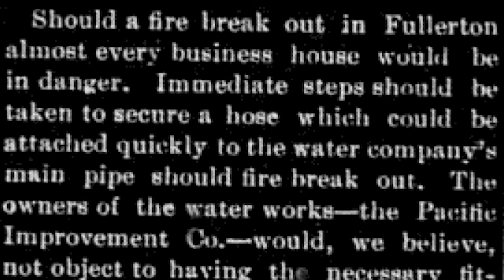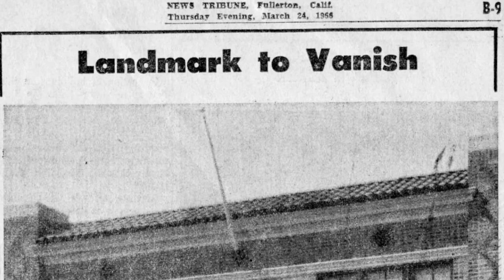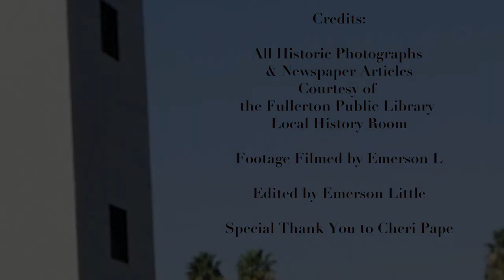Fighting Fires Since 1908: A Visual History of Fullerton’s Fire Department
In its early days, the City of Fullerton didn’t have a fire department. It wasn’t until 1908, after a fire leveled three buildings in the downtown area, that Fullerton’s first volunteer fire department was formed. According to the Fullerton Fire Department’s webpage, on an April morning in 1908, when structures on the southwest corner of Amerige Avenue and Spadra Road (which is now Harbor Boulevard) caught fire, Fullerton residents tried unsuccessfully to put out the blaze. Local citizens had to work together, forming a bucket brigade to keep the fire under control and calling for help from Anaheim’s volunteer fire department. It was this April 1908 fire that
mobilized the community. Four months later, the Fullerton Fire Department was created.

To read more about the history of the Fullerton Fire Department, see page 12 of the Mid-December 2021 issue of the Fullerton Observer.

All historic photographs and articles used in this video are courtesy of the Fullerton Public Library Local History Room

Video Footage - Filmed by Emerson Little
Video Edited by Emerson Little

Special Thank You to Cheri Pape, and the FPL Local History Room

Music: "Billy in the Low Land" by George Winston (Solo Piano)